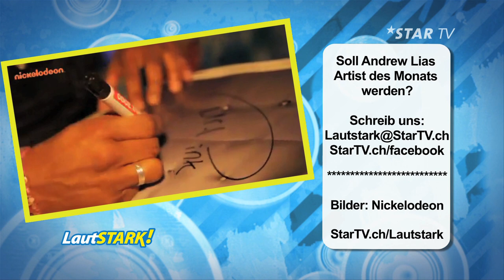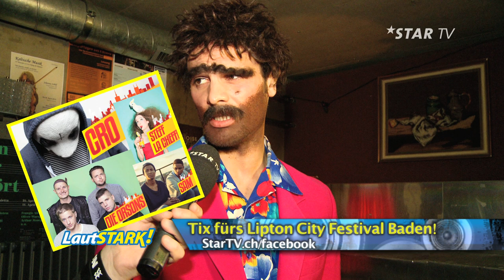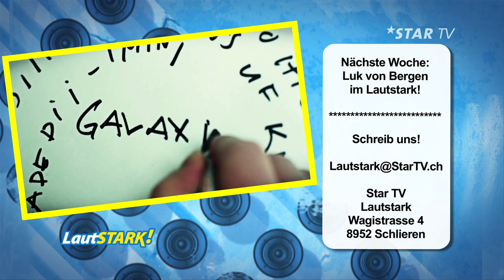LautSTARK - Artist des Monats - Star TV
Lautstark vergibt den Artist des Monats-Award!
Lautstark vergibt neu 1x pro Monat den Lautstark-Award! Welcher Künstler hat im Monat April bei Lautstark am meisten überzeugt? Ihr entscheidet via Voting welcher Musiker am besten angekommen ist Ehre und Ruhm bekommt der Sieger von uns! .